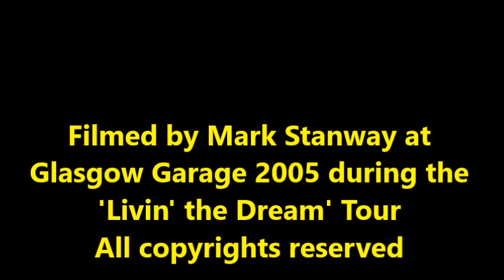REHEARSING THE STORYTELLER FOR 'HOW FAR JERUSALEM INTRO'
Behind the scenes footage of The Storyteller Rehearsal for the intro to the song 'How far Jerusalem' filmed by Mark Stanway during the 2005 Livin' the Dream Tour (all copyrights reserved)